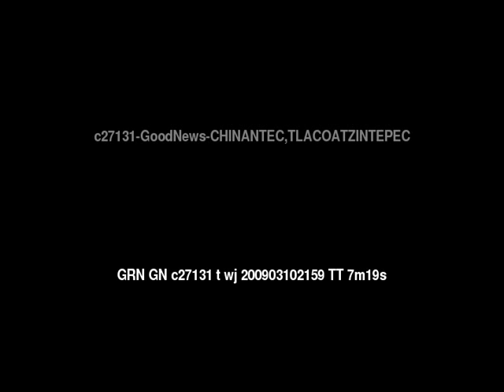Good News CHINANTEC, TLACOATZINTEPEC People/Language Movie Trailer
for the full Good News CHINANTEC, TLACOATZINTEPEC Movie

This is: Good News CHINANTEC, TLACOATZINTEPEC People/Language Movie Trailer c27131 [c27131t]

Other names for this language are: Chinanteco, Tlacoatzintepec, Tlacoatzintepec

This movie concerns: movie movies video videos music song songs mp3 God Allah Jesus Christ real exist exists early life crucifixion tomb Bible Christian Christians church gospel injil hope help life Global Recordings Network language free world language movies